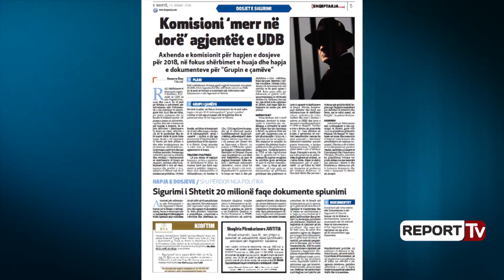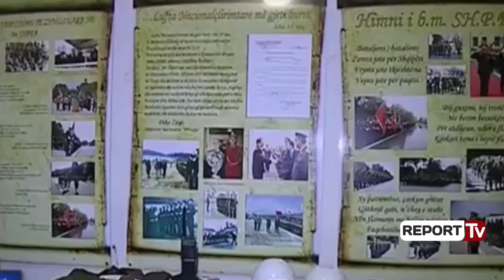Report TV - Sigurimi 20 mln faqe dokumente spiunimi, si u përdorën nga politika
Roli i shërbimeve të huaja gjatë regjimit komunist, kryesisht të UDB së ish-Jugosllavisë, KGB dhe CIA-s, do të jenë në fokusin e Autoritetit për Informimin mbi Dokumentet e ish-Sigurimit të Shtetit, gjatë vitit 2018 dhe në vijim, për efekte studimore dhe në kuadër të edukimit qytetar.
Në planin e punës së Autoritetit, i njohur ndryshe si komisioni për hapjen e dosjeve, do të jetë aktiviteti i shërbimeve të huaja në vend, aktivitet i cili do të qartësohet dhe do të marrë trajtë të plotë duke hapur dosjet e ish-Sigurimit të Shtetit për këtë çështje si dhe duke bashkëpunuar me institucione ndërkombëtare, Drejtorinë e Arkivave dhe me studiues historikë.

Burime nga Autoriteti sqaruan se, ndriçimi dhe studimi i veprimtarisë së shërbimeve të huaja në Shqipëri, përfshin edhe bashkëpunëtorët e tyre në vend, numrin dhe profilet e tyre, ndonëse të dhënat nuk do të ndahen me publikun.